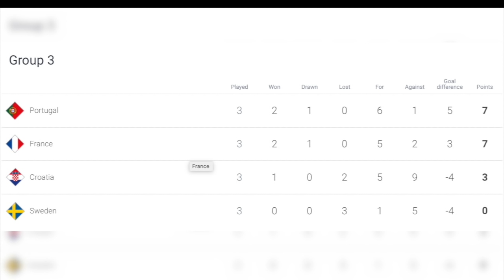FRANCE - PORTUGAL : LE RÉSUMÉ ET LES TOPS/FLOPS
Les champions du Monde Français accueillent les Champions d’Europe Portugais dans le cadre de la 3ème journée de la Ligue des Nations.
Un duel au sommet pour un remake de la finale de l’Euro 2016 qui s’est soldé par un 0-0 .